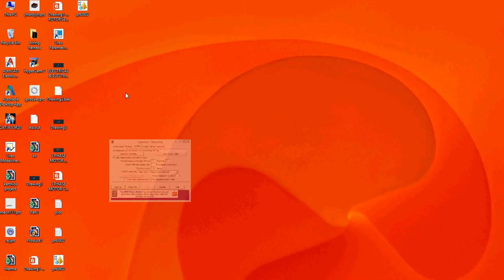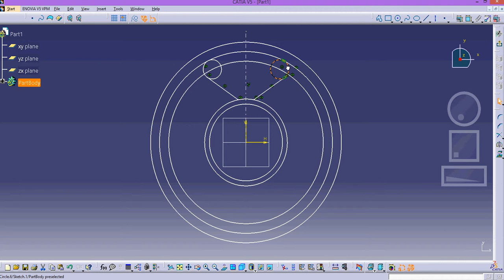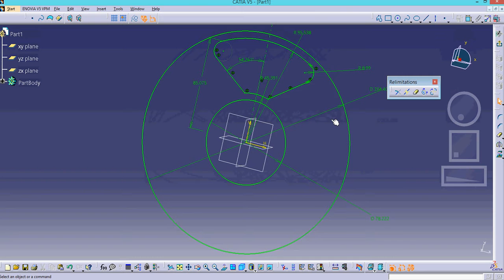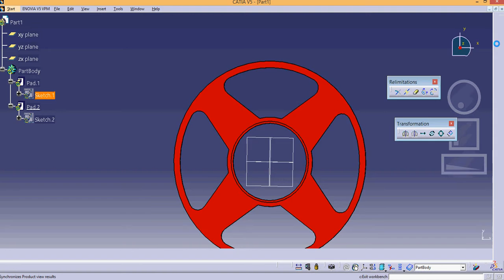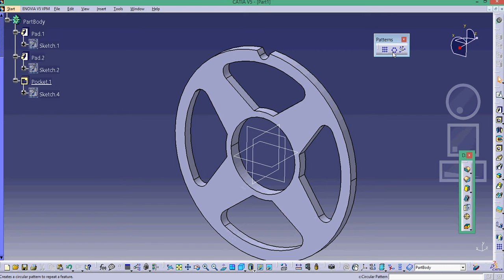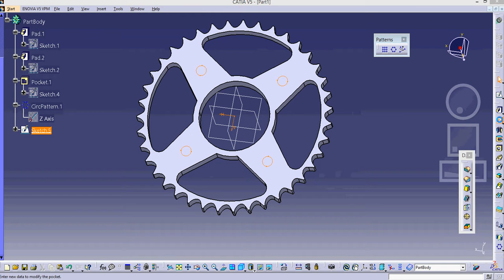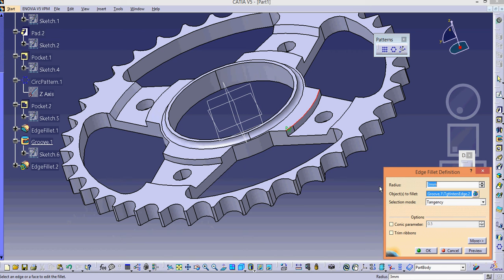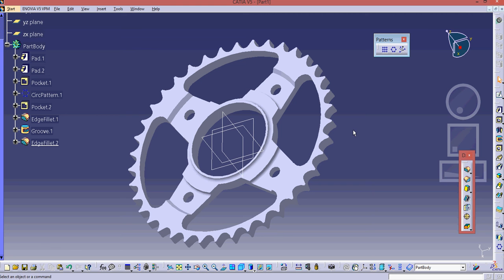how to create SPRACKET in CATIA